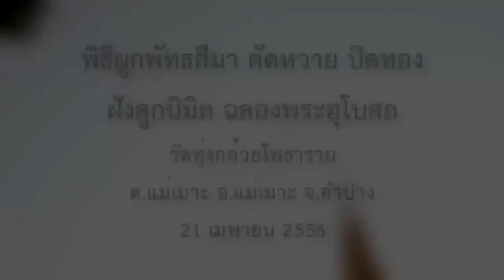วัดทุ่งกล้วยโพธาราม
พิธีผูกพัทธสีมา ตัดหวาย ปิดทอง ฝังลูกนิมิต ฉลองพระอุโบสถวัดทุ่งกล้วยโพธาราม อ.แม่เมาะ จ.ลำปาง